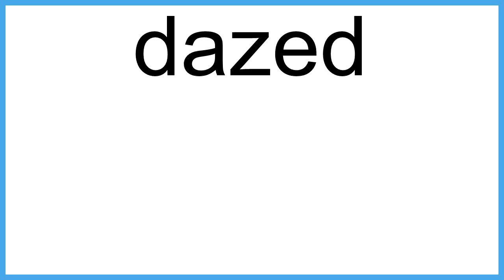dazed meaning | Vocabulary for Kids | Children's Dictionary | Learn English Vocabulary